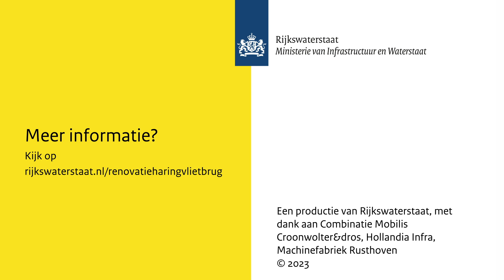Werkzaamheden Renovatie Haringvlietbrug in Beeld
Tijdens de 8-weekse afsluiting van de Haringvlietbrug in juni/juli 2023 vernieuwden we het beweegbare deel van de brug. Een immense klus, waar vele honderden vakmannen en -vrouwen samen bergen werk hebben verzet. Alle verschillende werkzaamheden volgden elkaar in rap tempo op, op veel momenten werd 24/7 gewerkt. Oude beton- en staalconstructies werden gesloopt en het oude kelderdak en brugklep werden verwijderd. Het beton in de basculekelder werd versterkt en het complete bewegingswerk en alle technische installaties werden vernieuwd. We hesen de nieuwe tandbaan en de 2 miljoen wegende nieuwe brugklep in, waarna het kelderdak kon worden dicht gemaakt en het bewegingswerk kon worden afgesteld. In deze video een kijkje achter de schermen bij dit bijzondere project.

De klep van de Haringvlietbrug (A29) heeft in 2023 het einde van zijn technische levensduur bereikt en wordt daarom door Rijkswaterstaat vervangen. Daarnaast worden de systemen voor bediening, besturing en bewaking vernieuwd. Ook het betonwerk in de kelder wordt aangepast voor plaatsing van alle nieuwe systemen. Deze opdracht wordt uitgevoerd door aannemerscombinatie Mobilis TBI / Croonwolter&dros (CMCH) samen met Hollandia Infra en Machinefabriek Rusthoven.